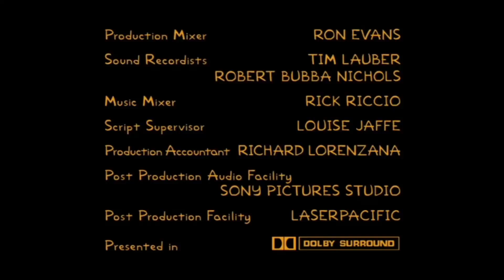Gracie Films/20th Century Fox Television (2010)